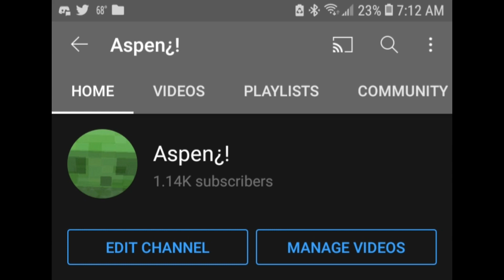[Protective tommy] +me talking ig